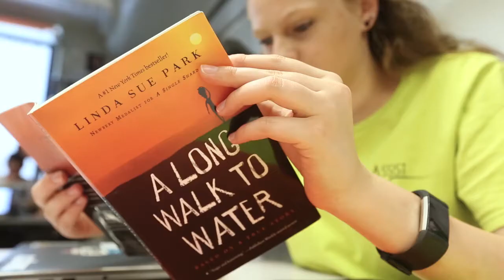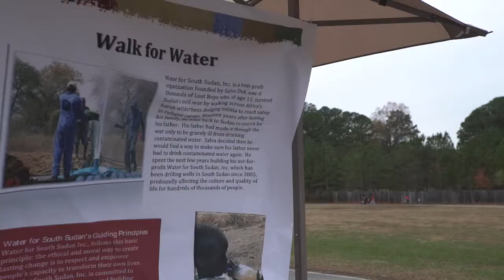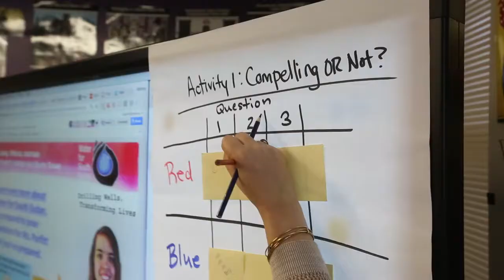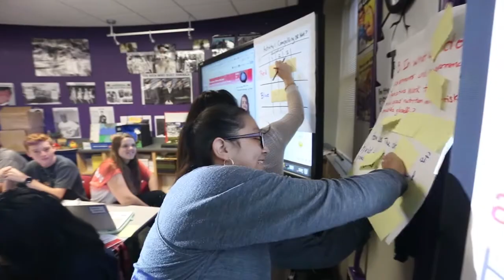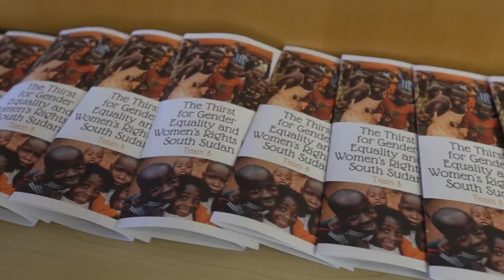PBI-Global - Every Drop Counts: Water and Sanitation Issues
Wake STEM Early College High School conducts inquiry projects on the global issue of water and raises funds for a well in South Sudan.